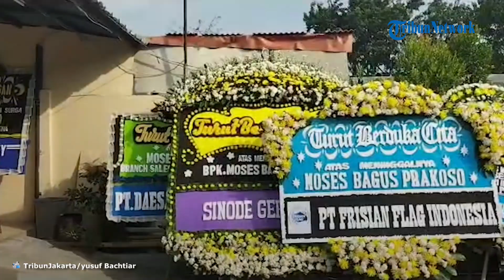Dugaan Terbaru Kuasa Hukum Korban Tabrak Lari di Cakung: Kalau Ada Cekcok Berarti Bukan Kecelakaan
TRIBUN-VIDEO.COM - Kuasa hukum korban tabrak lari di Jalan Raya Bekasi Cakung, Jakarta Timur menilai, kasus yang menimpa kliennya bukan sekedar kecelakaan lalu lintas.

Rully Simorangkir kuasa hukum korban mengatakan, pihaknya segera membuat laporan ke Polres Jakarta Timur terkait kasus meninggalnya Moses Bagus Prakoso (33).

"Kami akan laporkan dulu ke polisi, dalam waktu dekat kami laporkan ke Polres Jakarta Timur, kalau dilihat ini bukan kecelakaan biasa," kata Rully, Kamis (15/6/2023).

Dia mengaku, pihak keluarga belum mendapatkan informasi secara detail terkait kronologi tabrak lari yang mengakibatkan Moses meninggal dunia.

Tetapi, berdasarkan informasi yang beredar di media, polisi menyebutkan, korban dengan pelaku berinisial OS (26) sempat terlibat cekcok.

"Kalau kemudian ada cekcok lalu berlanjut dengan tabrakan itu kan polisi silakan mendalami itu, berarti itu kan bukan kecelakaan lalu lintas, untuk itu kami akan lapor," jelas dia.

Terkait pelaku yang sudah menyerahkan diri, kuasa hukum menghargai tindakan tersebut. Tetapi, proses hukum harus dijalankan untuk keadilan pihak keluarga korban.

"Kalau memang dia menyerahkan diri kami hargai, kami akan tetap lewat jalur hukum, kan harus ditindaklanjuti dengan tanggung jawab," tegas dia.

Moses Bagus Prakoso menjadi korban tabrak lari di Jalan Raya Bekasi, Cakung, Jakarta Timur pada, Rabu (14/6/2023) pagi.

Dalam video rekaman CCTV yang beredar, terlihat dari kejauhan sebuah mobil Avanza melaju kencang menabrak pemotor yang juga dalam kecepatan tinggi dari arah yang bersamaan.

Moses berkendara motor PCX B 5595 KCH, sementara pelaku mengendarai mobil Avanza berpelat B 2926 KFI.

"Pelaku telah menyerahkan diri tadi malam sekitar pukul 22.00 WIB," kata Kanit Laka Satlantas Jakarta Timur Iptu Darwis Yunarta saat dikonfirmasi di Jakarta, Kamis (15/6/2023).

Saat kejadian OS tengah mengantar ibunya ke tempat kerja di kawasan Kelapa Gading, Jakarta Utara, sementara Moses hendak berangkat kerja mengarah ke Pulogadung, Jakarta Timur.

Dalam perjalanan antara pelaku dengan korban sempat terlibat adu mulut sekitar 500 meter sebelum kecelakaan terjadi di depan gerbang tol, atau tepatnya di depan Polsek Cakung.

Darwis menuturkan setelah cekcok di depan Polsek Cakung tersebut, OS emosi​ lalu memacu mobilnya mengejar sepeda motor dikendarai Moses ke arah gerbang Tol Cakung-Kelapa Gading.

Di depan gerbang Tol Cakung-Kelapa Gading tersebut, OS menabrak sepeda motor yang dikemudikan Moses dari belakang sehingga korban mengalami luka berat.

Usai kejadian OS sempat melarikan diri dengan memacu mobil masuk ke Tol Cakung-Kelapa Gading, sementara Moses tewas setelah sempat dibawa ke RS Mitra Kelapa Gading.